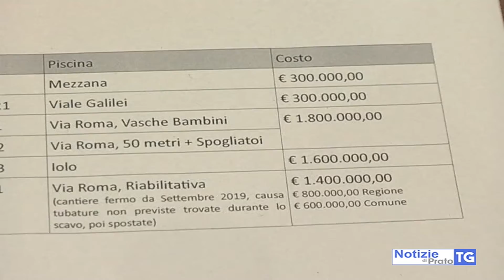2020-07-31 PRATO - LAVORI PISCINE, PROPOSTE PER NON PENALIZZARE UTENTI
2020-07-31 PRATO - LAVORI PISCINE, PROPOSTE PER NON PENALIZZARE UTENTI